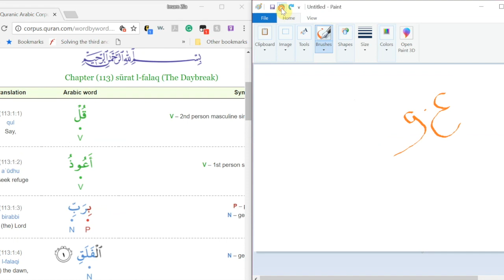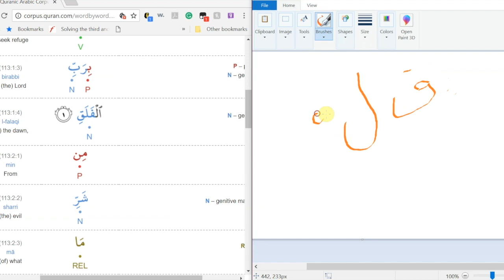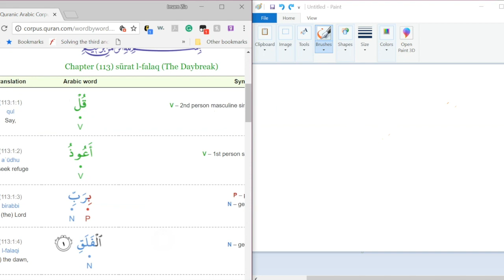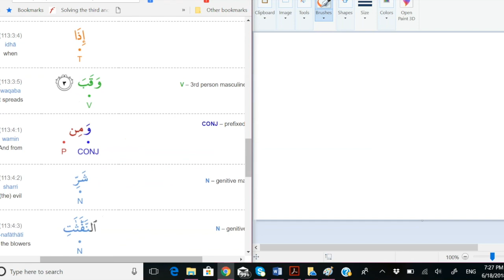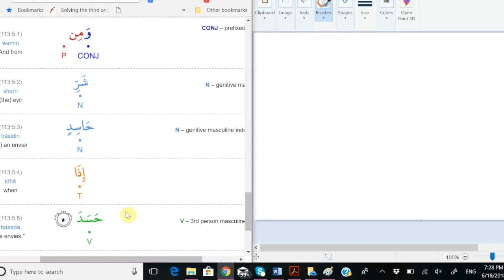SURAH FALAQ, TAFSEER AND GRAMMAR, Word-for-word translation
With imam ZIA